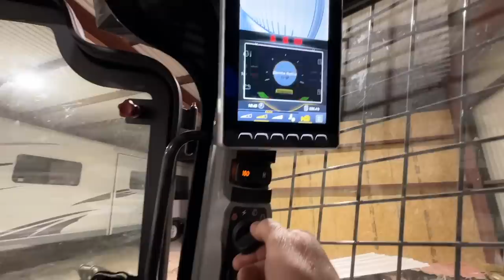Here It Comes Again!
Jerky BACK IN STOCK, Snack Sticks, Meat & Bison Apparel!!

Buffalo Hippy
110 West Muskogee Ave

Soundstripe Copyright codes: